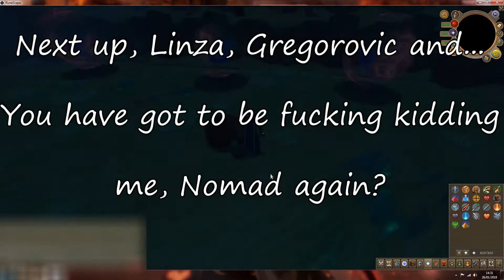Runescape - Sliskes Endgame Fight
Guess whos back... Back again... Nomad's back... Tell the world guardian...

Gear:

Weapons - Virtus Wand, Orb of the cywir elders.

Armour - Seasingers Robes (Top, Hood, Trousers), Boots and Gloves of Subjugation, Six age circuit, Amulet of fury (t), Defence cape (t), Illuminated book of balance, Vampyrism Aura.

Inventory: Rocktail (x25 + x17 in BoB), Prayer Flask 6 (x1 + x1 in BoB), Fire Runes x28k, Blood Runes x10k

Spell Used: Blood Barrage (Both Hands)
Summon: War Tortoise

Wave 2: I went for Nomad first, most people seem to say focus on Gregorovic as he has the most health but Nomad was doing the most damage to me. With him gone, focusing on Gregorovic as apparently he is a cunt to deal with as the last bugger and Linza as the last one as she isn't actually that tough, just has a lot of health and the reflection damage is a bit annoying.

Wave 3: Sliske isn't too bad surprisingly, I thought this video was going to be "sliske is a dick" but no, just the shadow hands that are a danger and the random lightning strikes which I hadn't realised can actually hurt you. To avoid the hands just run around randomly and change directions as it tries to predict where you will stop, doing this should avoid the vast majority of the danger.

Nomad's still a Dick.